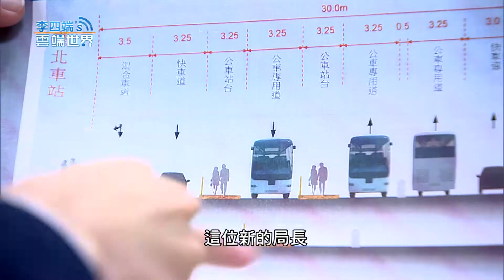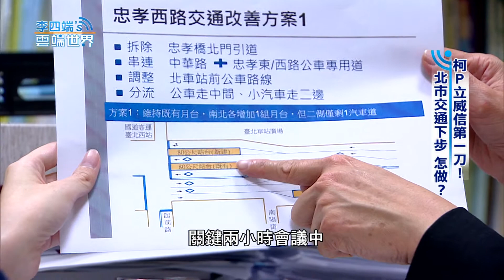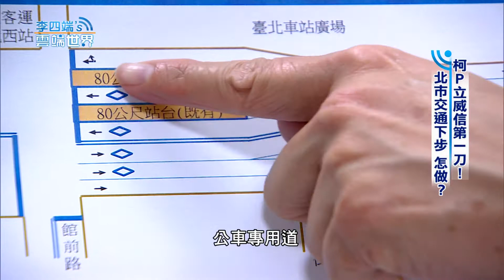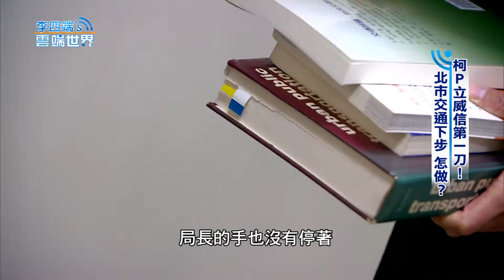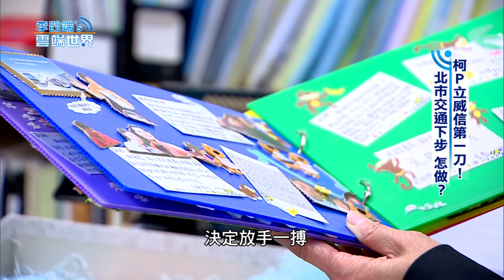【李四端的雲端世界】2014/12/27 第143集 柯Ｐ立威信第一刀！北市交通下步 怎做？